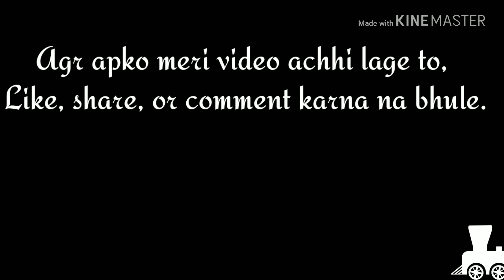Sabr kitna karu bardasht nhi hota, ek ladki ki mohbat ki inteha.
Ek ladki jb kisi se pyar karti he to pure dil se karti he..
Hello dosto kese ho aap sb log...🎂
Mere channel pr apko milegi hr traha ki sayri.👍 agr aap logo ka sath mila to kamyabi bhi jarur mile gi..👍👍
Pyar bhari shayri 💐
Sad sayri😢
Love shayri
Gamgin shayri
Rula dene wali shayri
Khushi shayri
Duniyaa ke gam shayri
Khushi shayri😊